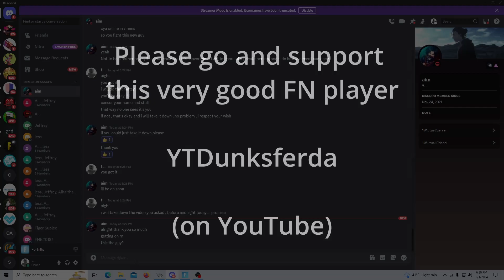One of the best Fortnite Players that I have gone against , Shout-out to "YTDunksferda"